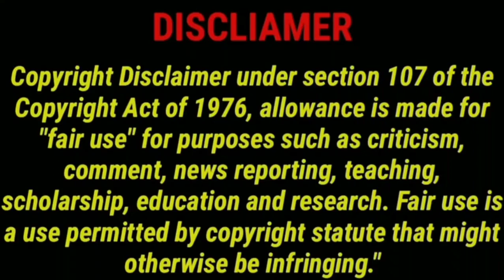Project-C 2023 New Tamil Movie Review | Project-C Chapter 2 Movie | CriticsMohan | Thriller Movie